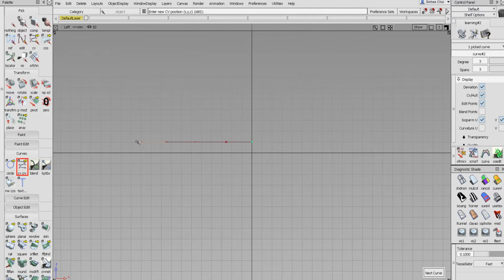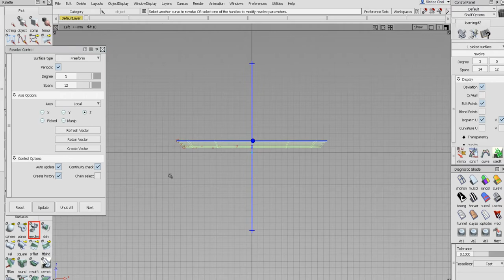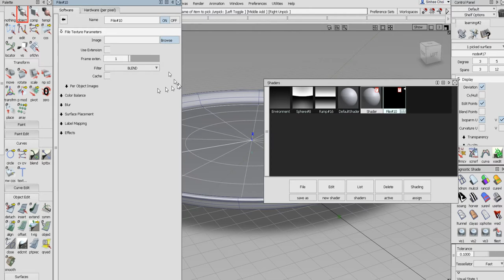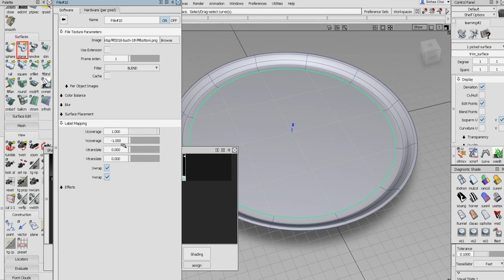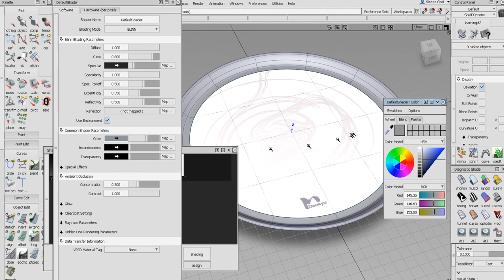Alias Studio modeling - plate mapping [sini]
file mapping,